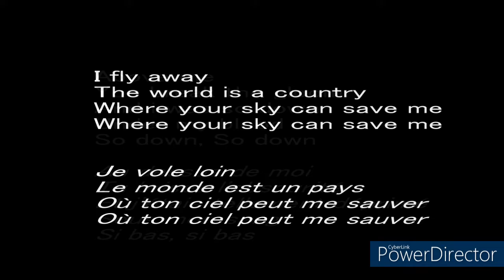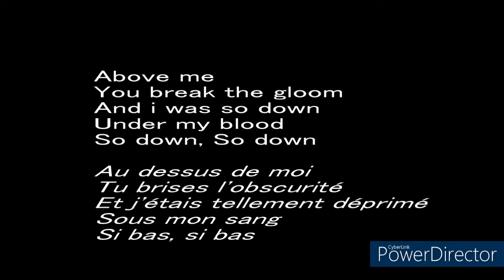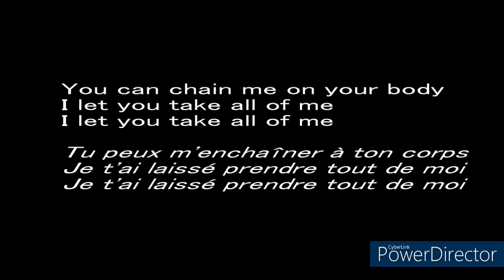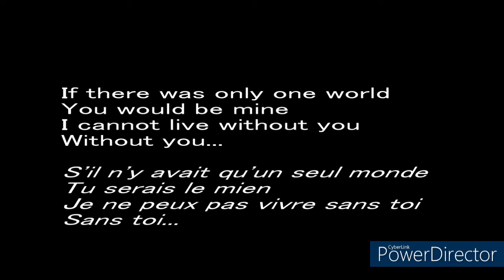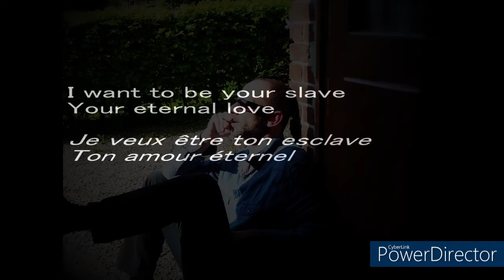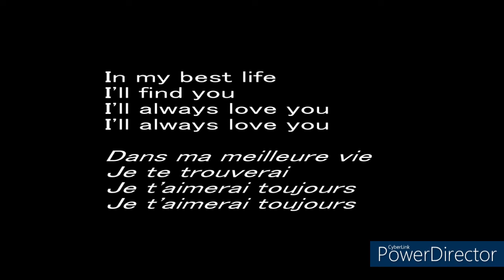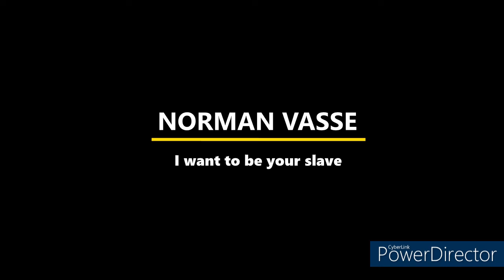NORMAN VASSE - "I want to be your slave" (2016/2022)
I WANT TO BE YOUR SLAVE
Paroles et musique de Norman VASSE (2016)
CLIP VIDEO (2022)